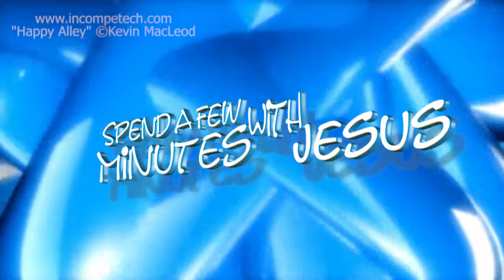Praise The Lord --Day 1 | #232